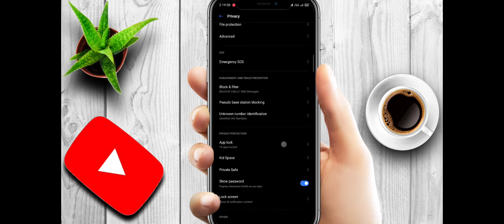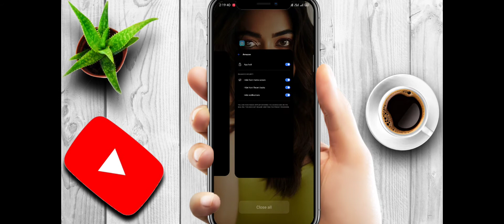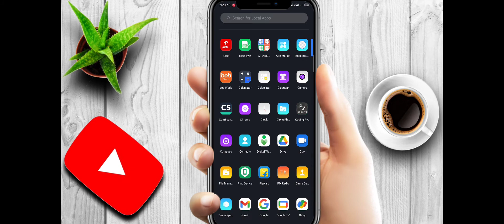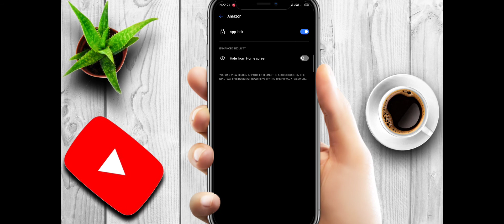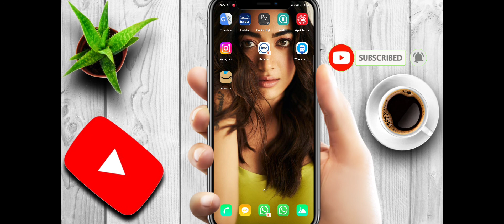app ko kaise chhupaye 2023 | free fire ko mobile ke andar kaise chhupaye 2023 | how to hide app 2023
how to hide app in Android app, how to hide app in realme mobile phone, app's ko mobile ke andar kaise chhupaye
app's ko kaise hide kare
how to hide app in Android app without apps
how to hide app in oppo mobile
how to hide app in vivo phone
how to hide app in Samsung mobile

Hi
      I am  MTBS

Friends aaj ki iss video me mai aapko bataya hun ki app ko hide kaise

अगर आपको वीडियो अच्छा लगा हो तो आप वीडियो को like करसकते हैं कुछ दिक्कत हो तो comments में पूछ सकते हैं